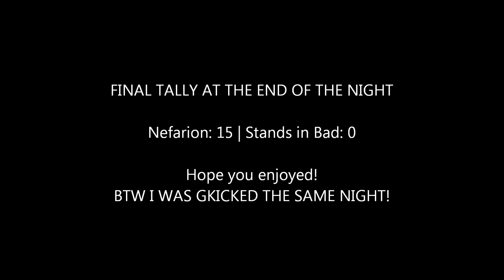Stands In Bad NEFARIAN WIPE VIDEO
/facepalm *alt tabs to porn*